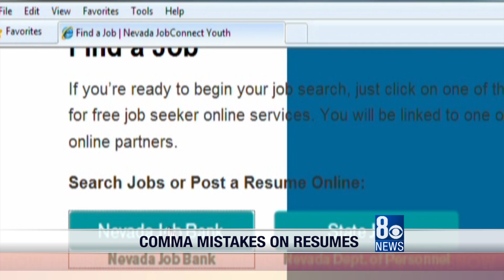Comma mistakes on resumes and right turn, left turn frustration on KLAS morning show 11 29